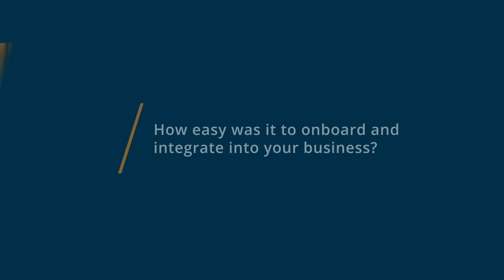PingPlotter Review: PingPlotter to the Rescue!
💡📘 Interested in PingPlotter? Browse PingPlotter reviews, pricing and compare with popular alternatives

PingPlotter Review 2021: PingPlotter graphs network performance to help identify bottlenecks and includes monitoring, alerting, and customization features..

PingPlotter is a graphical traceroute and ping tool that visualizes network performance in a way that makes identifying the source of problems quicker and easier for everyone from online gamers and video streamers to VoIP admins and IT pros. Features for remote deployment, network monitoring, scripting, and a web interface are included along with several additional capabilities.

0:00 Intro
0:12 What other software products did you consider or switch from?
0:43 What were the reasons you chose PingPlotter?
1:38 How easy was it to onboard and integrate PingPlotter into your business?
2:30 What recommendations do you have for others considering PingPlotter?